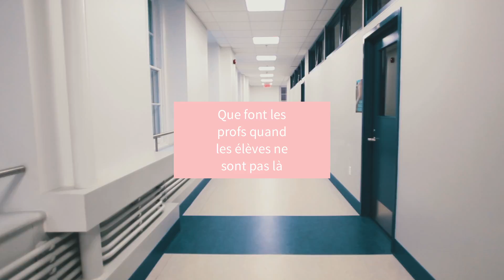Que Font Les Profs?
- Que font les profs lorsque les élèves ne sont pas là? (Vidéo Humoristique)
- Vidéo réalisée par un élève du Collège de Montréal de 3ième secondaire pour une présentation à une activité de niveau.

- Présence de profs et d'élèves du Collège de Montréal, permission accordée.
- Musique de HOMESHAKE, chanson : Every Single Thing